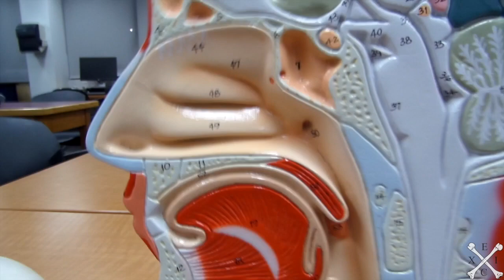TeachMeEXCI - Sphenoid Cranial Bones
Anatomy of the Sphenoid Cranial Bones